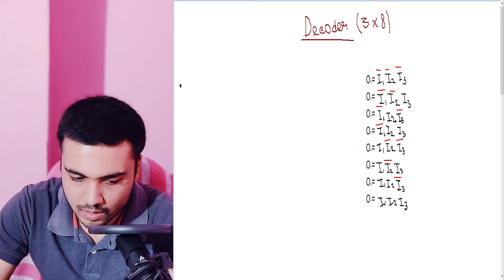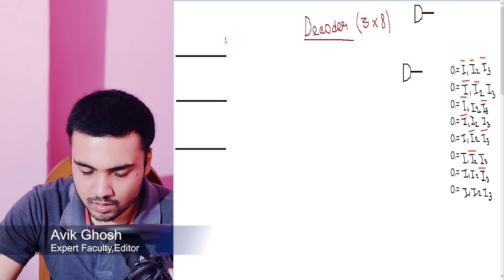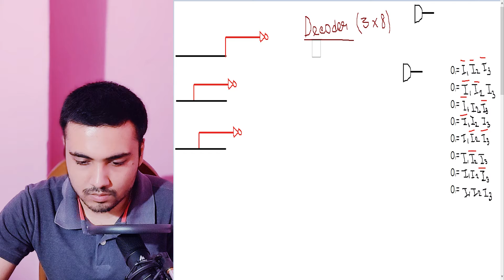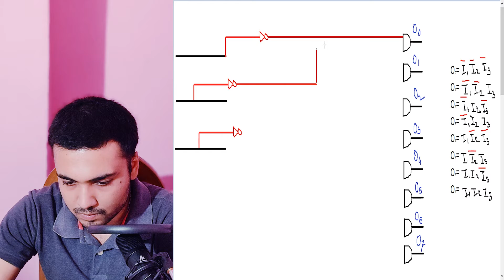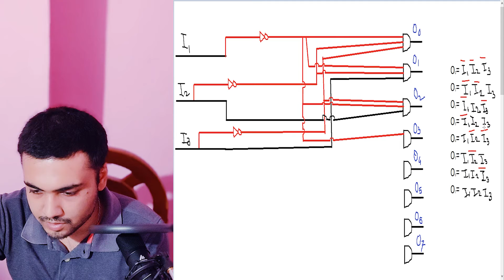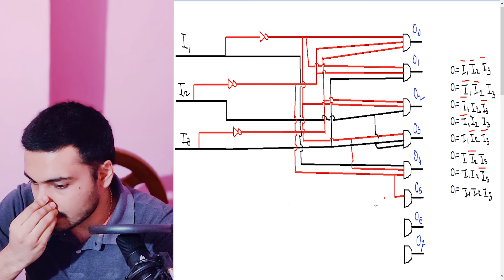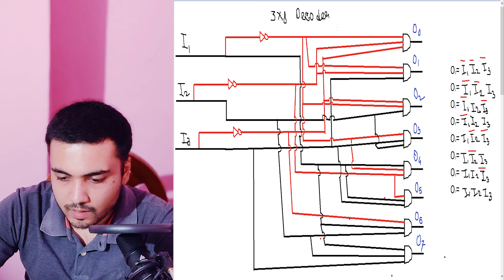(Part:10C)(Decoder3x8)লজিক গেট ও সংযুক্ত সার্কিট[BENGALI]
আপনার মতামত আমাদের কাছে খুবই গুরুত্বপূর্ণ ,তাই  comment box  এ তা নিশ্চই  লিখে জানাবেন ।

Video টি ভালো লাগলে share ও like  করতে ভুলবেন না !!

ধন্যবাদ  সকলকে ,সবাই ভালো থাকবেন ।